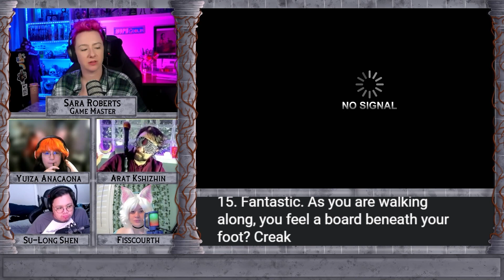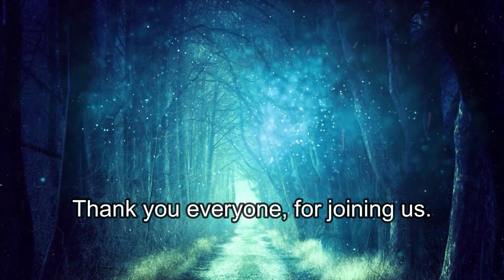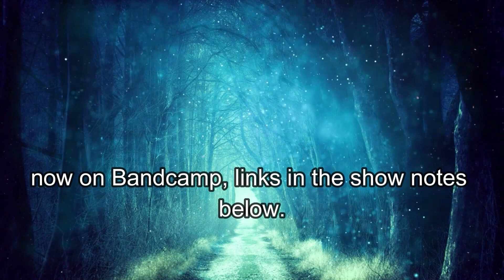"Only Murders at the Dinner"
Last we left of the party was wrapping up their time at the festival by taking in the tail end of the comedy/talent show following a fight with a puppet like creature. We pick up the story  with them now as they head off for a long awaited dinner with the mayor.

Pick up the stat blocks and lore sheets for Sara's creatures

Follow the cast on social media!

"A Twist of Fate" (Luck & Chaos Theme) by Sneakernet

Weird.Works: (Code HYPEGOB for $5 off your order of $40 or more)

Become an Ahooling Keening Cleric like Fisscourth with Underworld Races & Classes